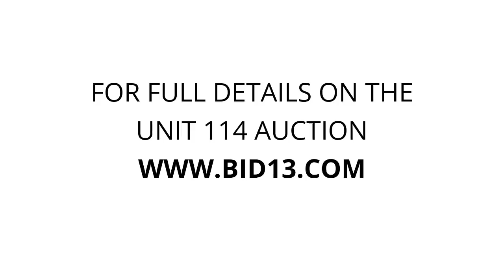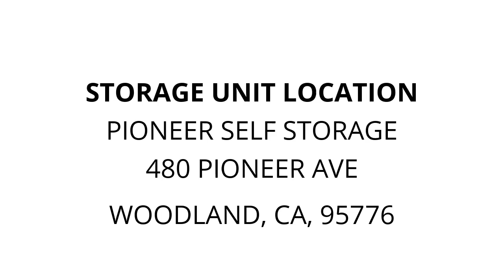Pioneer Self Storage - Unit 114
air-compressor, shop-heater, engine-hoist, tool-box, floor-jacks, car-parts, industrial-fan, tools, totes, Tires